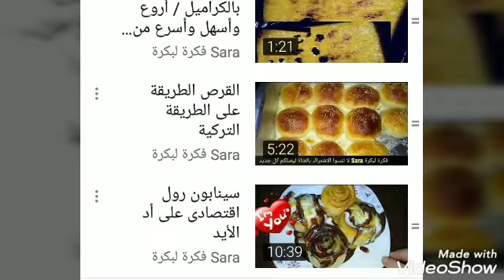أنتظرونى غدا الخميس إن شاء الله فى ضيافة/ شيف هالة فهمى على قناة النهار الزرقاء/ مطبخ هالة